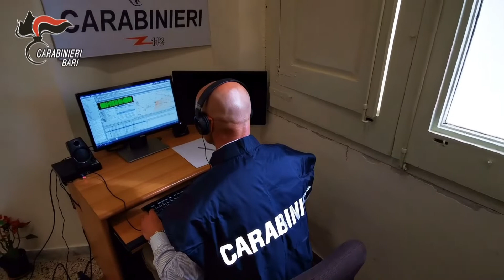Alberobello. Sottraevano farmaci da postazione 118: indagati due infermieri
I sospetti venivano suffragati dalle riprese delle telecamere, installate dagli investigatori, le quali riprendevano i due indagati
[Video Carabinieri Bari]